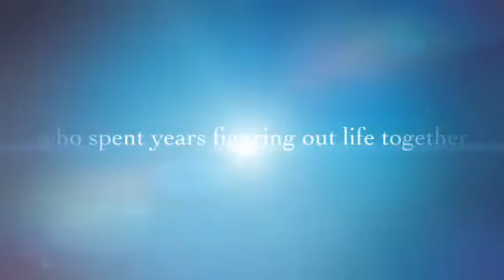Brittney, Will You Be My Maid Of Honor?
Brittney Dockstader, I love you so much and would love for you to be my Maid of Honor.